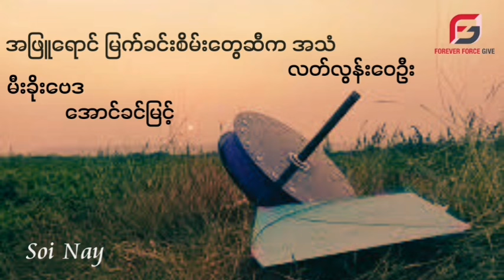လတ်လွန်းဝေဦး - အဖြူရောင် မြက်ခင်းစိမ်းတွေဆီက အသံ ၊ အောင်ခင်မြင့် - မီးခိုးဗေဒ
ပျော်ရွှင်မှုတွေ ရိုက်သတ်လို့မကုန်ဘူးဆိုတဲ့ နှစ်ကာလများ . . .

ကျွန်တော်မြင်နေရတဲ့ ကောင်းကင်တစ်ခုအောက်မှာ နောက်ထပ်ပုန်းနေတဲ့ ကောင်းကင်တစ်ခုရှိနေတယ်. . .

လွမ်းရတယ်ဆိုတာ တခါတခါမှာ ချိုမြိန်တဲ့အခိုက်အတန့်များကို ပြန်လည်ခံစားရခြင်းပဲမဟုတ်လား . . ?

လူတိုင်းမှာလွမ်းရတဲ့ အခိုက်အတန့်တချို့ရှိမယ်ထင်ပါတယ်။
အဲ့ဒါက ငယ်ဘဝဖြစ်ချင်ဖြစ်မယ်။
မိသားစုနဲ့အတူနေခဲ့ရတဲ့ ကာလတစ်ခုဖြစ်ချင်ဖြစ်မယ်။
ဒီလို သတင်းကျွတ်ချိန်ခါမှာ စုံလင်လေ့ရှိတဲ့ မိသားစုဖြစ်ချင်ဖြစ်မယ်။
ဘာပဲဖြစ်ဖြစ် လွမ်းတယ်ဆိုတာ လက်ရှိအချိန်မှာ မရနိုင်တဲ့ ကာလတစ်ခုကို စိတ်နဲ့ပြန်သွားနိုင်တဲ့ ခံစားချက်မျိုးပါပဲ။

မမဆိုင်နေဖတ်ထားတဲ့ "အဖြူရောင်မြက်ခင်းစိမ်းတွေဆီကအသံ" ကိုနားထောင်ရင်း ကိုယ့်ရဲ့အရိုးထဲဝင်ခွေနေဆဲအကြောင်းအရာတွေဆီ ပြန်သွားလည်နိုင်ပါတယ်။

ငါတို့ပျော်ဖူးခဲ့ကြတယ်မလား . . .?